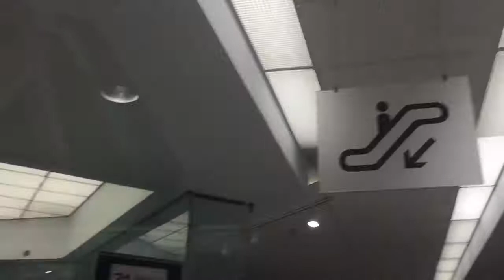Schindler escalators at hudsons bay pen centre in st cathrines ON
Filmed aug 2019
These are some nice escalators they are most likely not original to the store.

Techincal specs
Manufacture Schindler
Model 9300
Balastraudes Glass
Layout Cross
Year installed early to mid 2000s